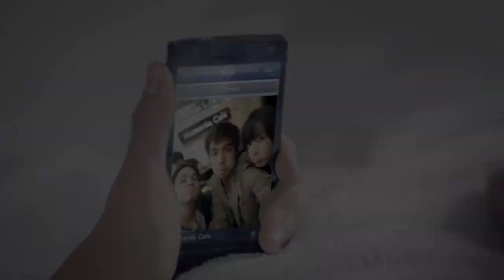Xpax Don't Lose It All - Episode 2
Episode 2 is out! Now we know what happened to Nick, but how is Amy going to find out when she's so far away? These are the disadvantages in a long distance relationship but that's why we always need data with Xpax.